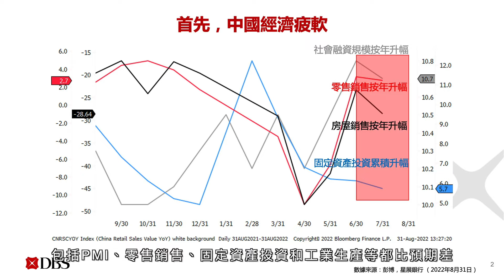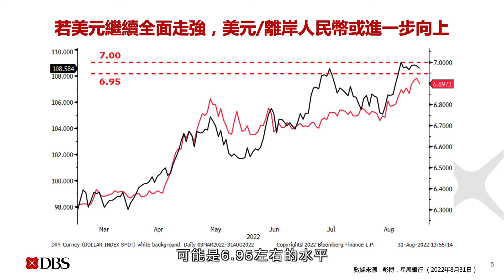星級觀點 – 人民幣下試7算低位？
今年4月以來，人民幣相對美元跌跌不休。無論是中國疲軟的經濟，還是中美貨幣政策分歧，皆利淡人民幣。有見及此，中國央行會否採取措施緩和人民幣的下行壓力？而人民幣又是否能夠避免下試7算的風險？